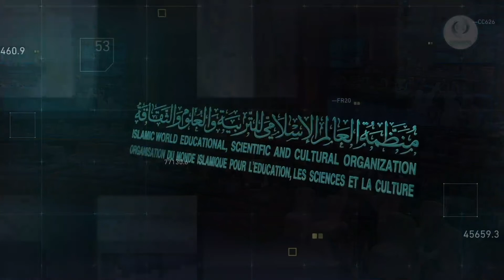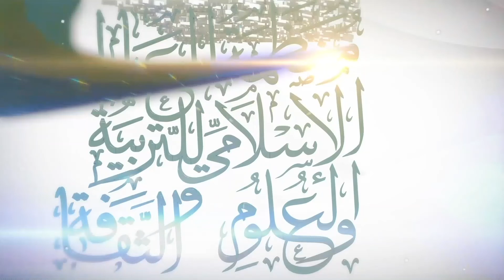14ème session de la Conférence générale de L’ICESCO||Troisième session||M. Patrick Mouguiama-Daouda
Sous les auspices du Président Abdel Fattah Al Sissi, la République arabe d’Égypte a abrité la 14ème Conférence générale de l’Organisation du Monde Islamique pour l’Éducation, les Sciences et la Culture (ICESCO), entre les 8 et 9 décembre 2021, avec la participation des délégations de 49 des États membres de l’ICESCO.
M. Patrick Mouguiama-Daouda, Ministre gabonais de l'Enseignement Supérieur, de la Recherche Scientifique, du Transfert de Technologies et de l'Éducation Nationale chargé de la Formation civique, salue lors de la troisième session de travail, le rôle de l’ICESCO et le soutien qu’elle apporte à ses États membres.